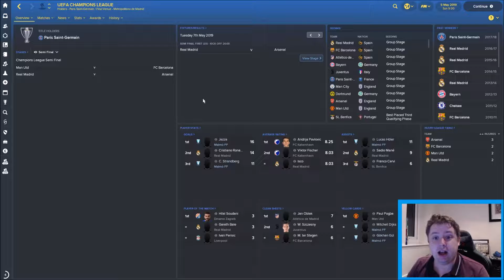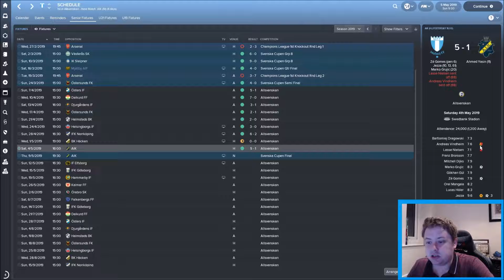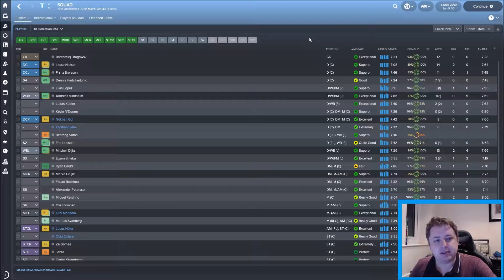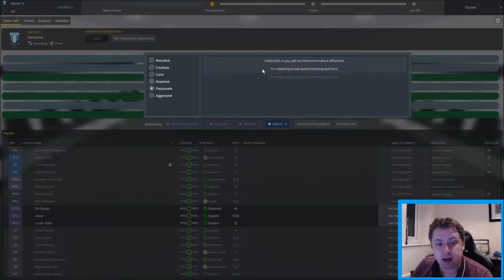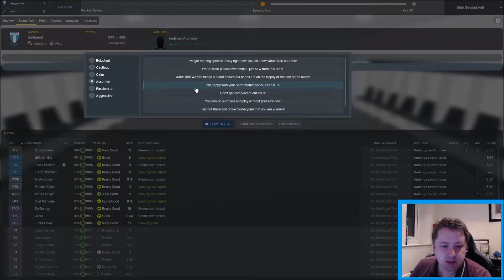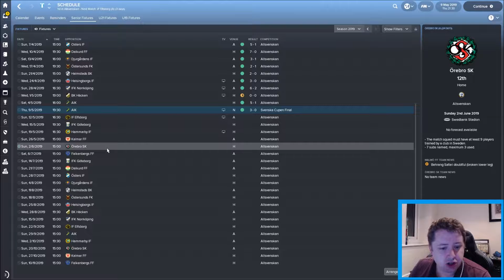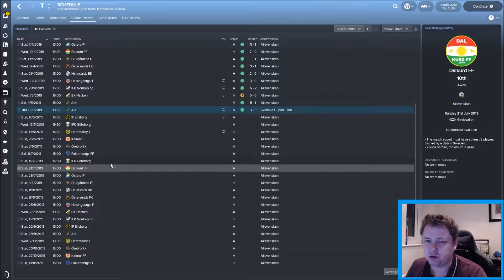FM18 | MALMO | EPISODE 25 SVENSKA CUPEN FINAL DAY | LET'S PLAY FOOTBALL MANAGER 2018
It’s Svenska Cupen Final day as we look for what would be our fifth trophy in just our third season with Malmo…AIK stand in our way, and the fixture will sadly be played at their home ground.

Come on Malmo!